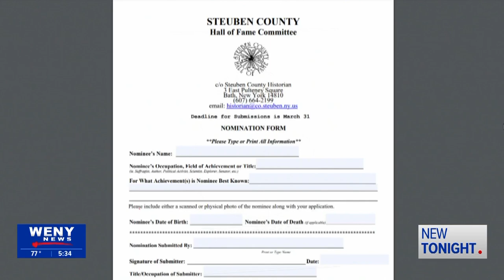Steuben County Hall of Fame welcomes new inductees, anticipating bright future